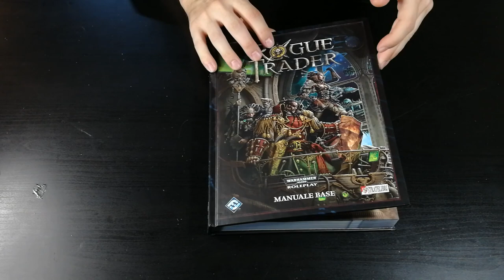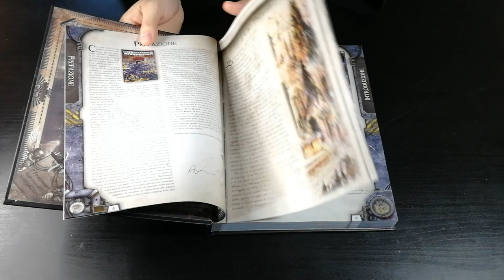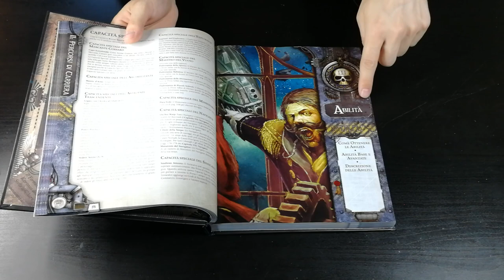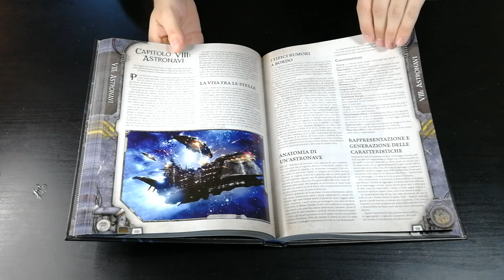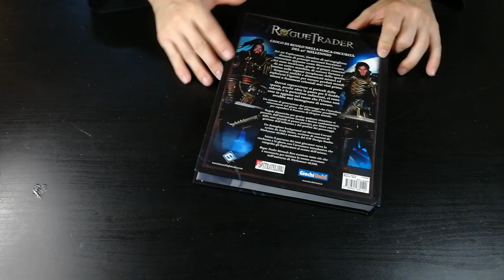Rogue Trader - Cosa ne penso?